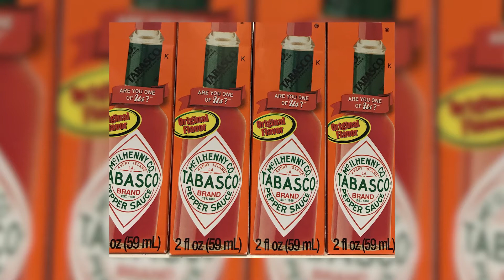Salute the Brave Easter Donations 2018